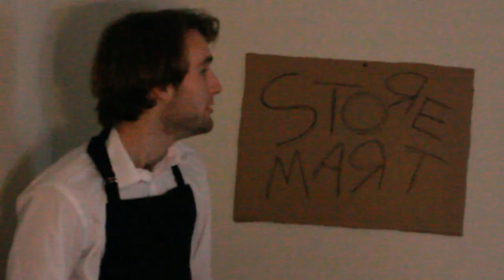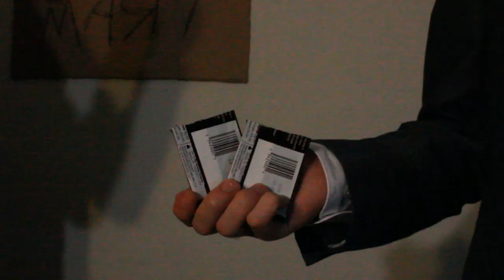Cardboard Grocery Store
Written, directed, and edited by: Lukas Tiberius

Starring:
Josh Davis as Cashier
Moira Fuller as Customer
Ben Glassman as Robbie